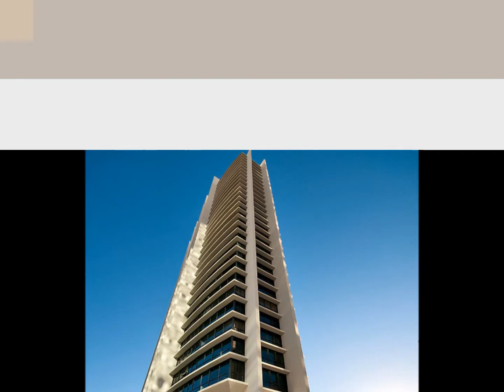Avalon Apartments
Chris Couper Surfers Paradise
Suite 3 Santa Cruz House,
Level 2, 56 Santa Cruz Boulevarde
Clear Island Waters
QLD 4226